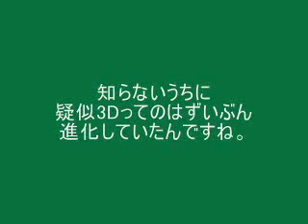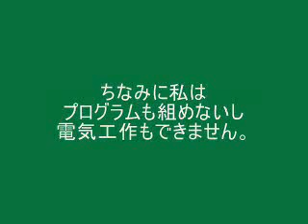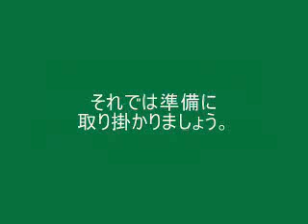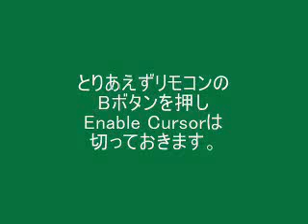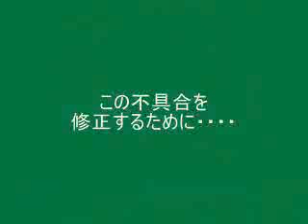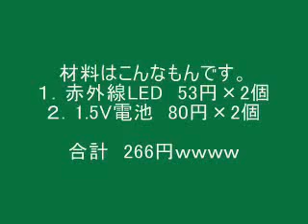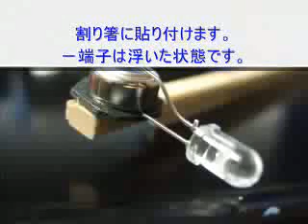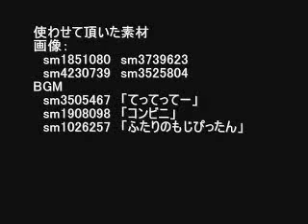Hatsune Miku (Japanese Johnny Lee Video)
, grabbed from nicovideo. Wii headtracking + Hatsune Miku (MikuMikuDance)